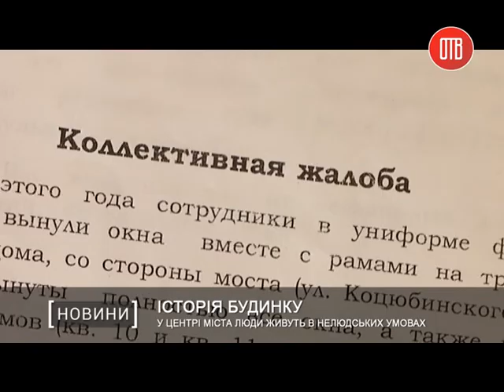У центрі міста люди живуть в нелюдських умовах